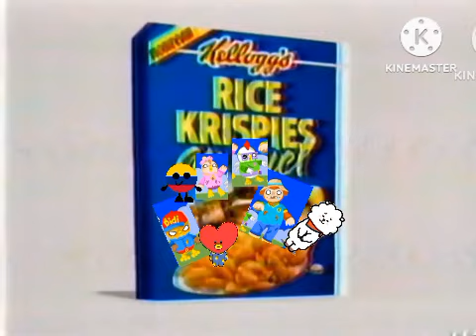rice krisples logo Remake of the year